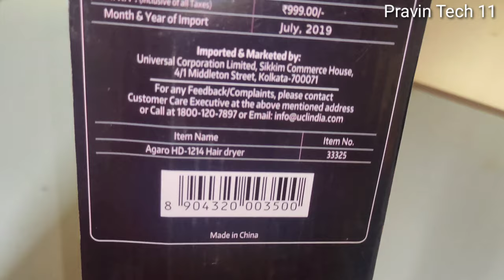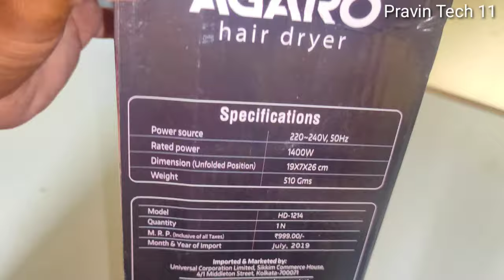AGARO HD-1214 Premium Hair Dryer || with 1400-Watt Motor 3 Temperature Settings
AGARO HD-1214 Premium Hair Dryer with 1400-Watt Motor, 3 Temperature Settings & Cool Shot Button (Black) Unboxing

AGARO HD-1214 Premium Hair Dryer with 1400-Watt Motor, 3 Temperature Settings & Cool Shot Button

Features & details

1) 1400 Watt hair dryer creates optimum level of airflow for gentle drying & beautiful results

2) Includes Concentrator nozzle, to focus air-flow for precise styling & touch-ups

3) 2 Speed & 3 Temperature Settings (Cool & Hot Air) for convenient styling

4) Includes Cool Shot Button, that provides a burst of cold air to help set the desired hairstyle

5) Auto Shut-Off Function for Over Heating Protection

6) Honeycomb Air Inlet for Better Air Flow

7) Lightweight, Compact and Stylist with foldable handle to make it travel friendly

8) Includes Hanging Loop & 1.8 Meter Extra Long Cord

9) 2 Years Manufacturer’s Warranty

Redmi 20000mAh Power Bank USB Type C and Micro USB Ports | 18W Fast Charging, Unboxing | Review